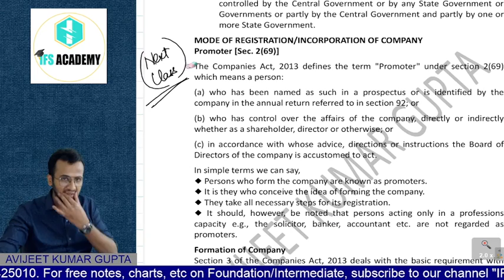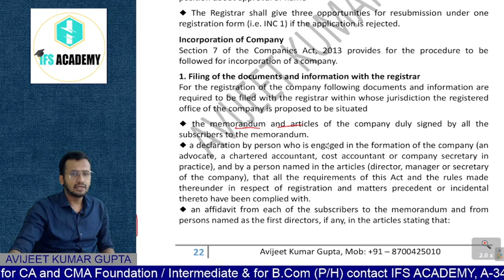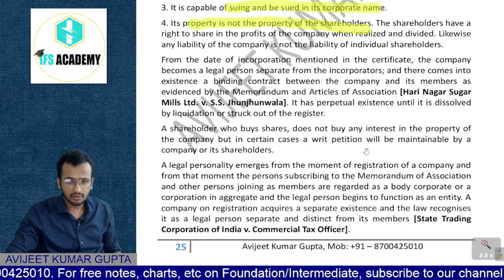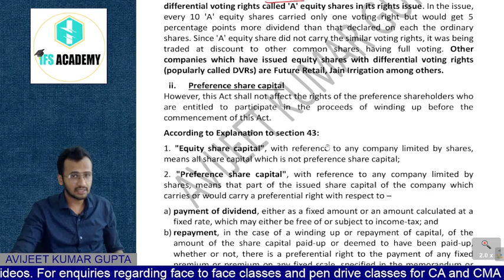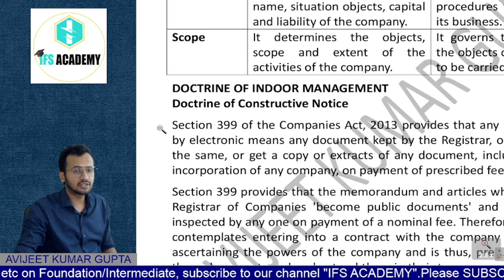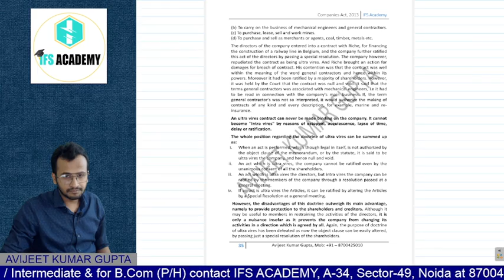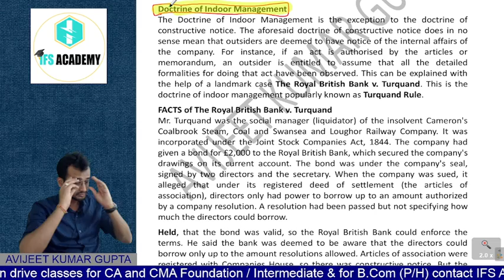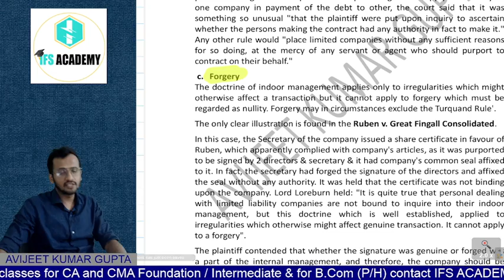Foundation | May/June 2022 | Law | Revision 2 Companies Act Part-2 | Avijeet Kumar Gupta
Hello students,
We are starting with a revisionary batch for CA and CMA foundation students for upcoming exams. Please do watch these videos for in-depth revision which will help you clear your exams.

Our contact address: A-34 (Basement), Sector -49, Noida, U.P.